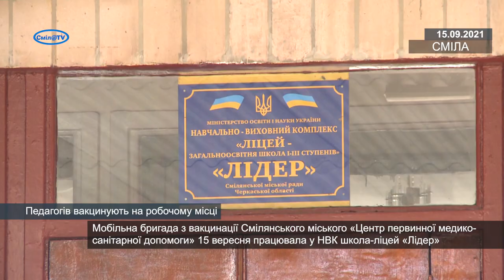Педагогів вакцинують на робочому місці